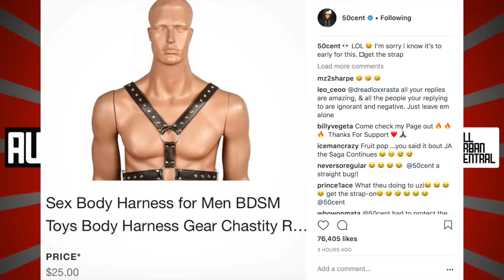50 Cent Reacts To Lil Uzi Vert Wearing Sexy Harness At Concert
►50 Cent Reacts To Lil Uzi Vert Wearing BDSM Harness At Concert